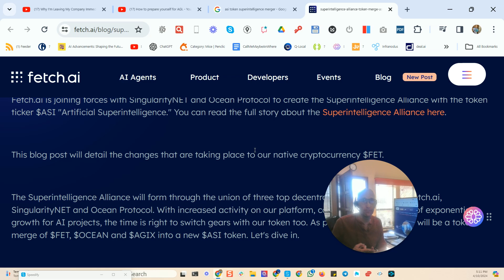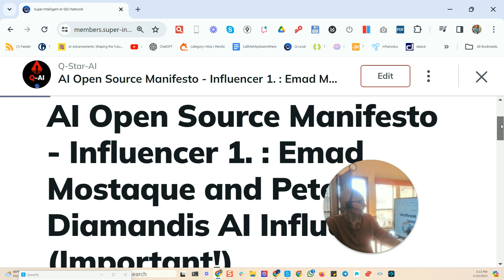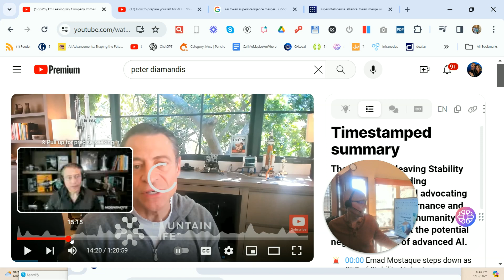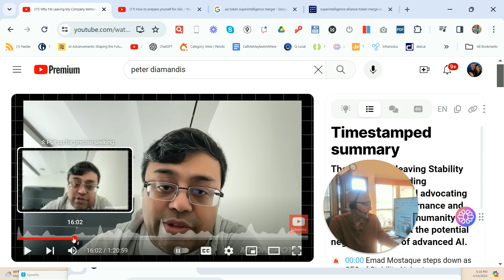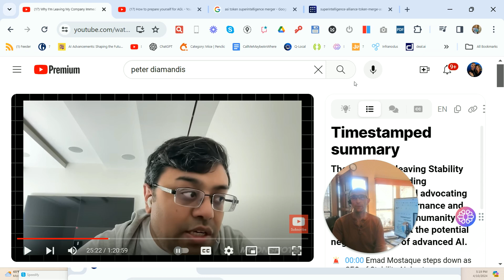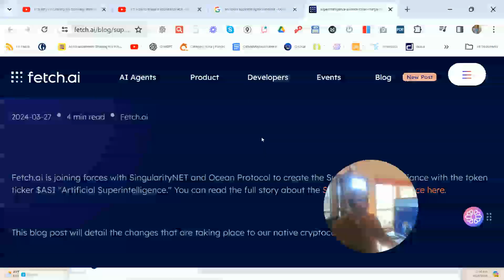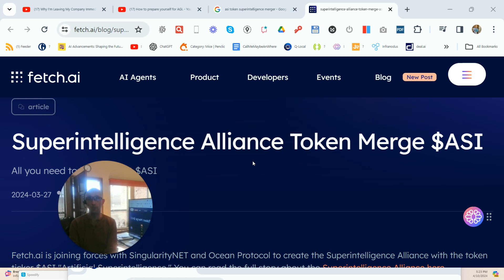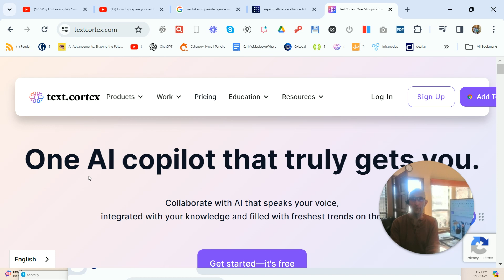Artificial General Intelligence: Understanding the Impact of Centralized Tech Co's on Your Future